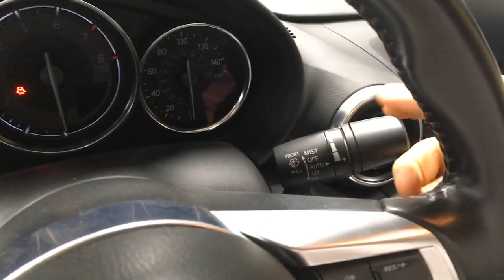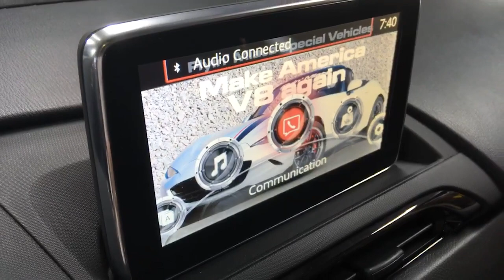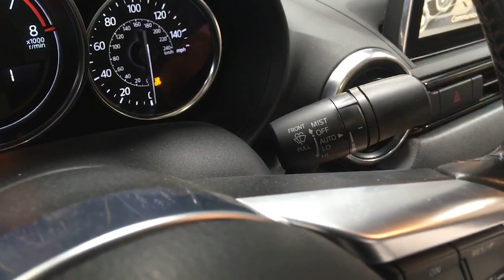ND V8 Miata Technical Tour (FM Live)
This week on FM Live, Keith Tanner gives us a technical tour of Indy,  our ND V8, from his home garage.

Flyin' Miata is the world leader in Miata performance. We offer a wide range of parts for all years of the Mazda MX-5 Miata.